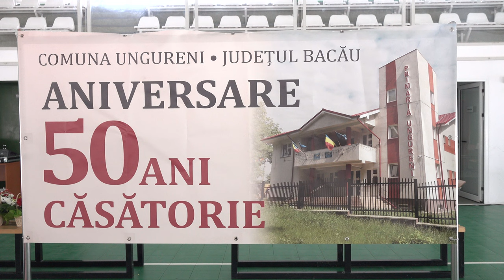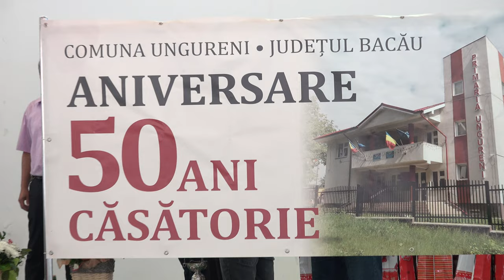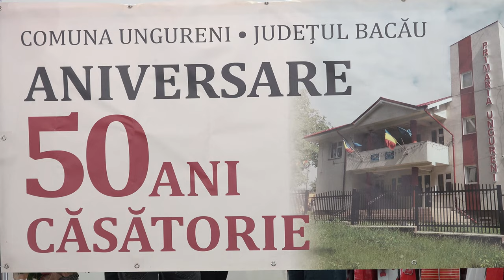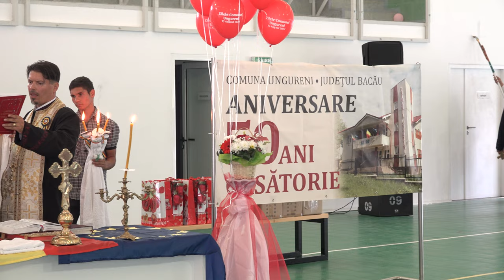UNGURENI - Inaugurare sala de sport FILMARE EXCLUSIVTV 4K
UNGURENI, județul Bacău - Inaugurare sala de sport FILMARE EXCLUSIVTV 4K.

Cu stimă,
echipa Exclusiv

Vizionare plăcută !